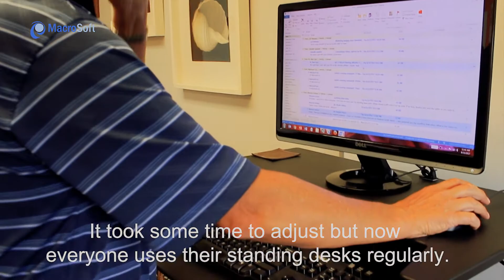Macrosoft introduces standing desks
Macrosoft changes the sedentary work style by introducing standing desks.
It took some time to adjust but now everyone uses their standing desks regularly.